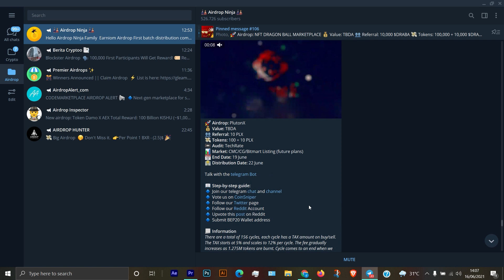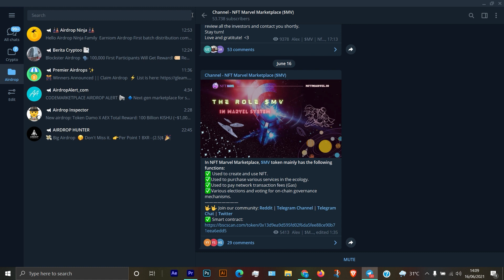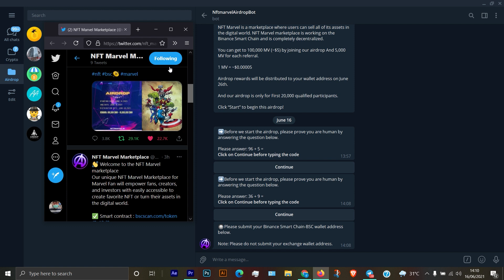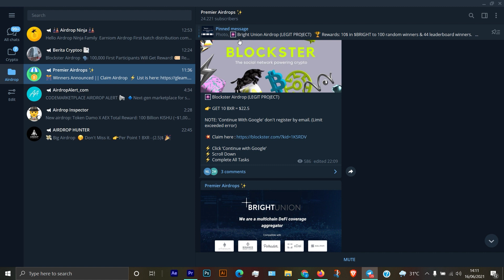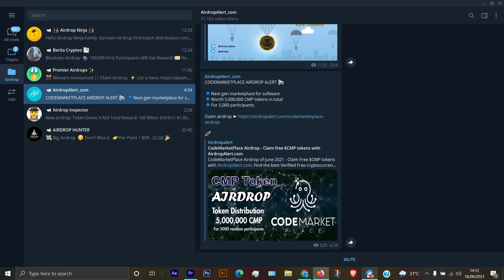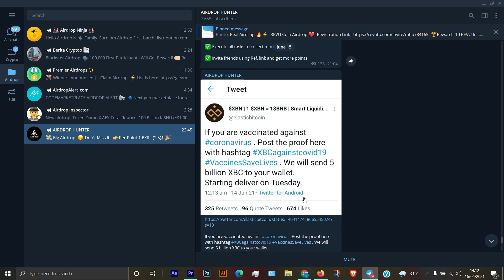6 Akun telegram Airdrop channel legit, Cara cepat dapat uang legit free 2021 Tutorial (Link di desc)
Halo guys di video 6 Akun telegram Airdrop channel legit, Cara cepat dapat uang legit free 2021 Tutorial kita akan bahas 6 akun telegram channel yang bisa kasih kalian free airdrop crypto dari telegram channel airdrop mereka. Ini super legit karena tiap hari akun telegram channel ini bisa kasih 3 sampe 5 airdrop! wow keren banget! langsung aja yukk di nonton video 6 Akun telegram Airdrop channel legit, Cara cepat dapat uang legit free 2021 Tutorial

6 Akun telegram Airdrop channel legit, Cara cepat dapat uang legit free 2021 Tutorial (Link telegram) :
1. Airdrop Ninja :

semoga video 6 Akun telegram Airdrop channel legit, Cara cepat dapat uang legit free 2021 Tutorial membantu ya!

Discalimer
Video "6 Akun telegram Airdrop channel legit, Cara cepat dapat uang legit free 2021 Tutorial"  bertujuan untuk pembelajaran saja, bukan financial advice. segala bentuk kerugian atau keuntungan anda bukan menjadi tanggung jawab kami.

telegram airdrop 2021,
telegram airdrop bot 2021,
telegram airdrop group,
telegram airdrop bot,
telegram airdrop channel,
telegram airdrop find,
grup telegram airdrop,
airdrop bot telegram,
telegram airdrop bot legit,
cara bermain airdrop telegram,
bot telegram airdrop,
airdrop bot telegram legit,
bitcoin airdrop bot telegram,
cara main airdrop telegram,
cara nuyul airdrop telegram,
best airdrop telegram channel,
airdrop crypto telegram,
cara ikut airdrop telegram,
cara wd airdrop telegram,
cara daftar airdrop telegram,
airdrop di telegram,
free airdrop telegram,
grup telegram airdrop indonesia,
airdrop telegram legit,
cara dapat uang dari airdrop,
cara mendapatkan uang dari airdrop,
cara dapat airdrop,
cara menghasilkan uang dari airdrop,
cara dapat uang dari internet,
cara dapat uang aplikasi,
cara dapat uang asli,
cara dapat uang anak sekolah,